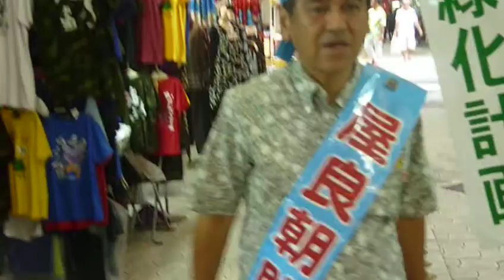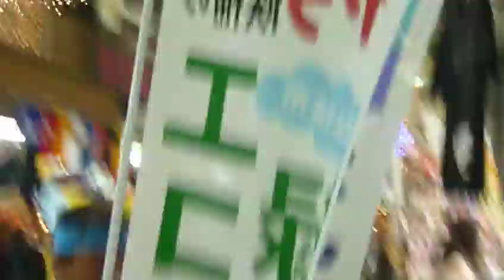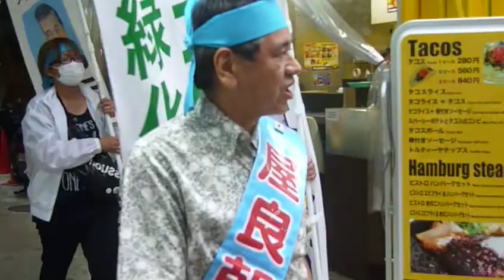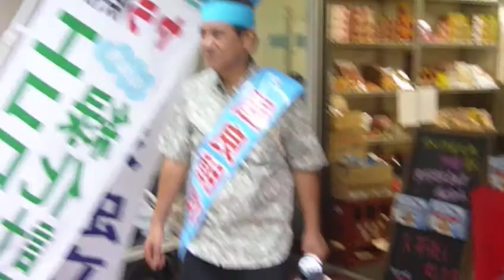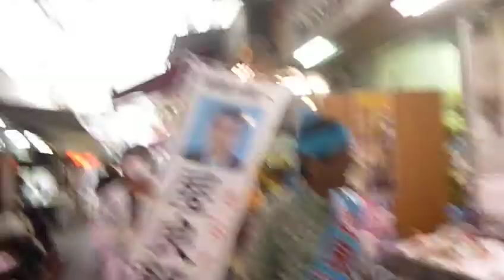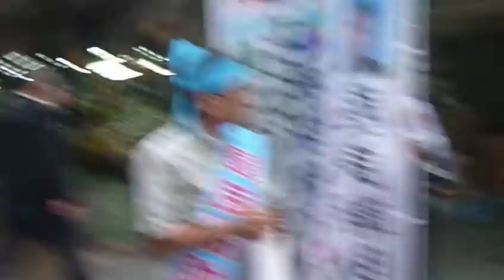那覇市場4 大平通り〜公設市場 那覇市議会議員選挙 2014.11.12 屋良朝助 街頭演説 琉球独立 沖縄独立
那覇市場4　大平通り〜公設市場
　那覇市議会議員選挙　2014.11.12　屋良朝助　街頭演説　琉球独立　沖縄独立

我々は琉球の独立を要求する
我们要求琉球共和国的独立
我們要求琉球共和國的獨立
우리는 류큐공화국의 독립을 요구합니다
نطلب استقلال ريوكيو
We demand the independence of the Republic of Ryukyu.
Nous demandons l'independence de la république du Ryukyu.
Мы требуем независимости Рюкю

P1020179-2